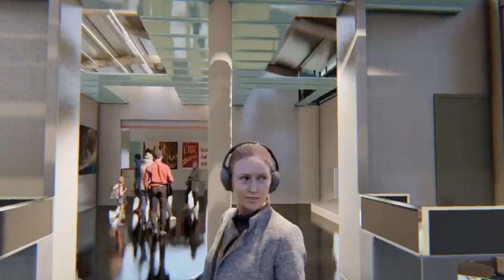New Bight Cat Island Airport.